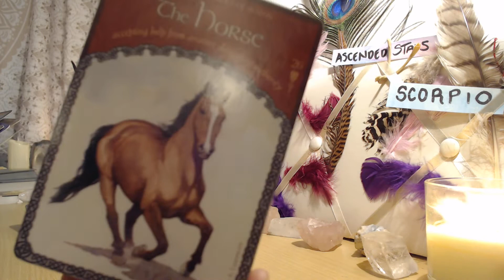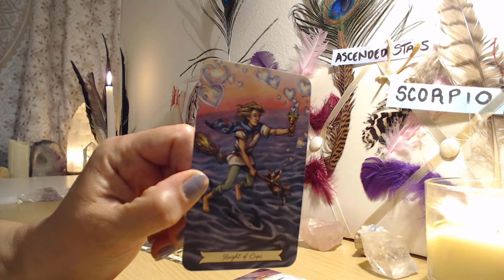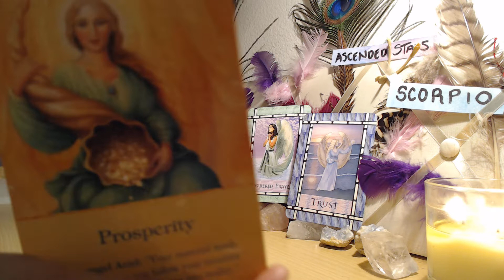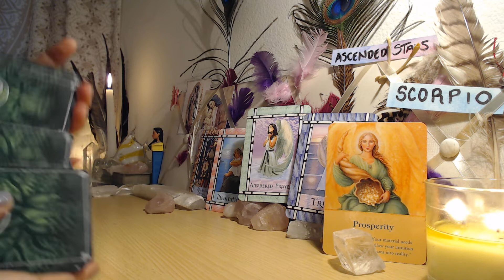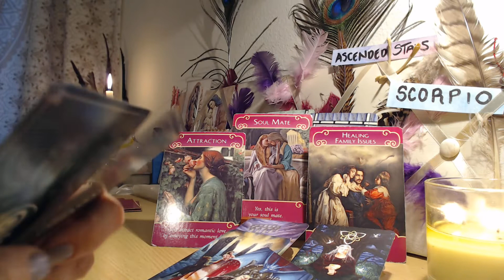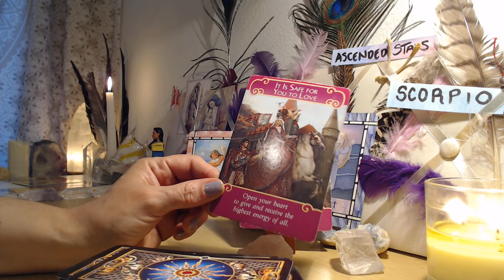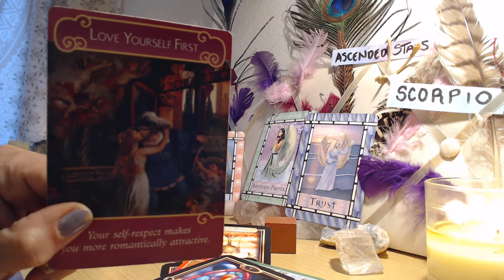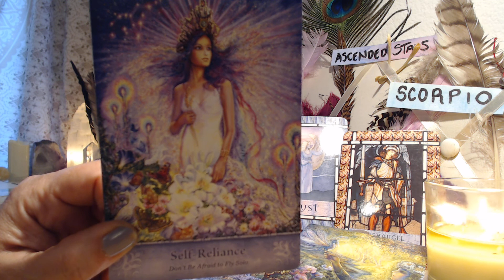SCORPIO ~ DF: TESTING & TEMPT U - B4 SOULMATE COMES IN - DM: NO LONGER HAPPY IN UNION & RETREATING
~ ALL NEW COMERS WELCOME :)

 ~ FEBRUARY 2021 SPECIAL ~
$ 15.99 - LOVE READING - HOW DO THEY FEEL FOR YOU RIGHT NOW ?
                                                    Includes Oracle & Tarot Guidance & Advice

 *** Take what resonates ... Leave behind what doesn't  ... Reflective or mirrored energies and behaviors are good to to consider ... Public Readings are for Entertainment Purposes ONLY ...BUT REMEMBER TO:  ~ Always Act from your Highest Personal Truth, Wisdom & have Faith for your situation ~

Thank you for your continued Support, for I truly Appreciate your comments and viewership ~